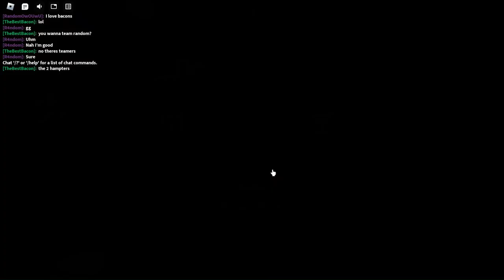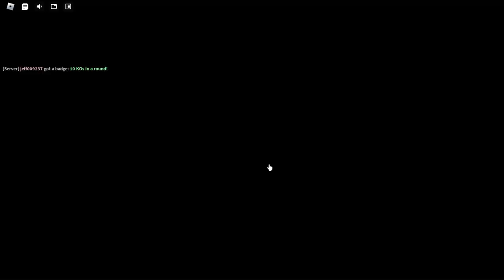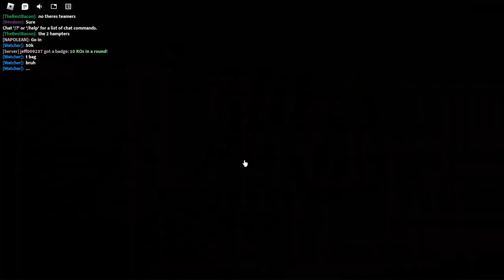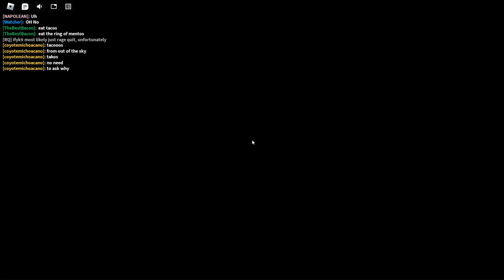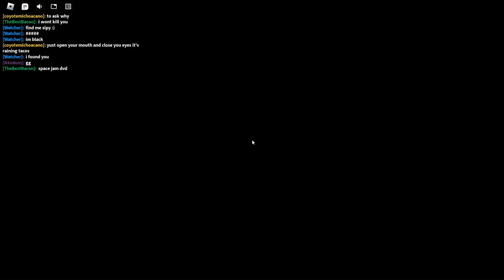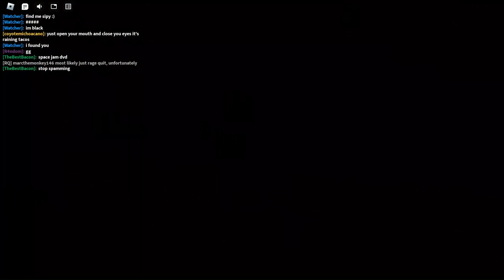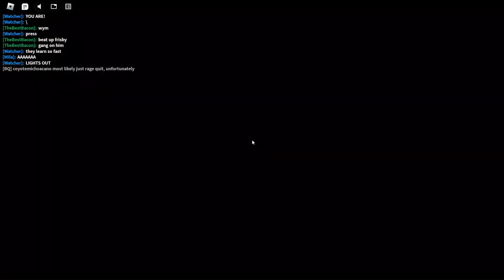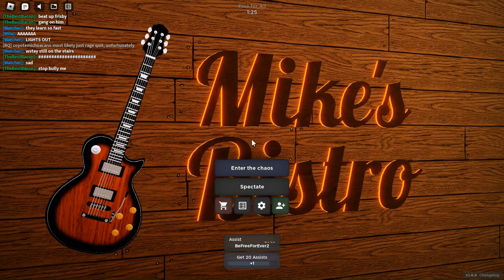Bar Fight Simulator (S1-E1)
Chaos at the Bistro is a game where you fight other player in many different gamemodes and cause PURE CHAOS and FUN.
If needed ask me question on my discord server.